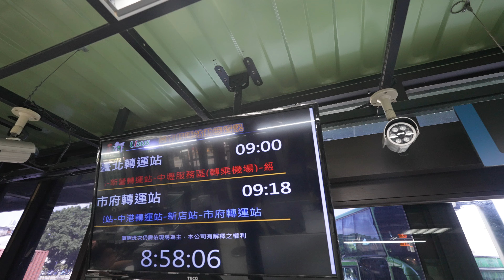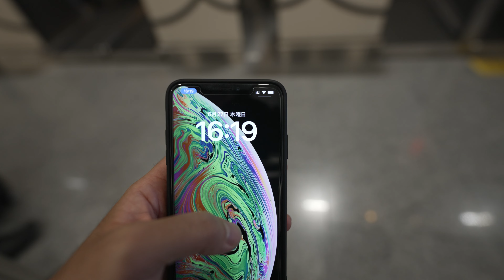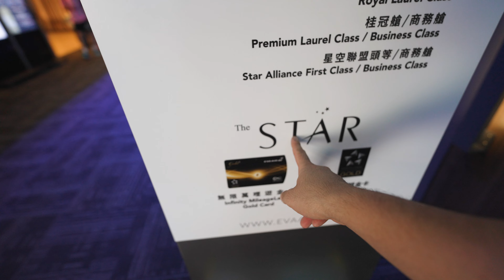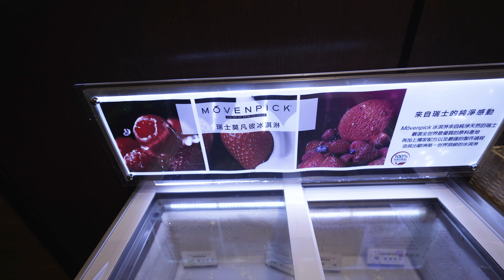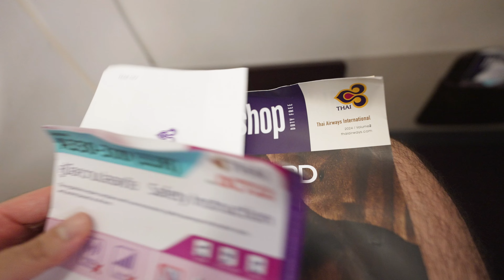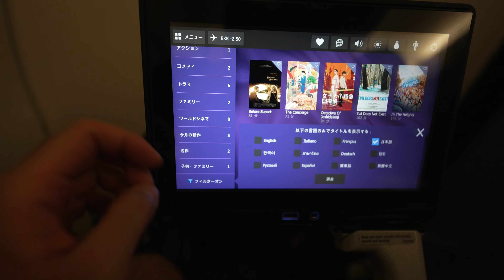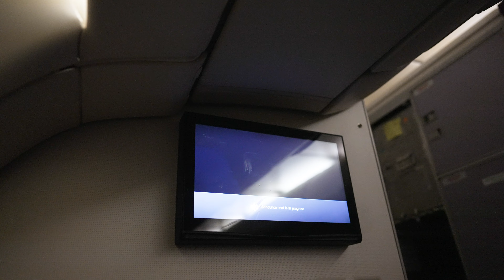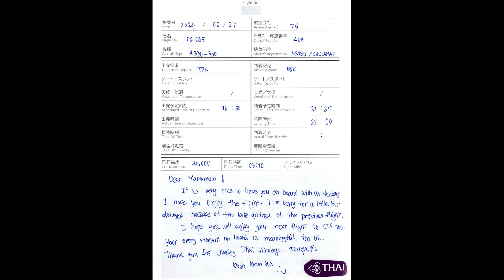夏でもブランケットがないと厳しい... タイ国際航空 台北(桃園)→バンコク(スワンナプーム)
撮影日：2024年6月27日(木)
航空会社：タイ国際航空
便名： TG635
出発地：台北(桃園)-TPE
到着地：バンコク(スワンナプーム)-BKK
出発時刻：18時50分
到着時刻：21時35分
所要時間：3時間45分
機材：A330-300
機体記号：HS-TEO
座席：エコノミークラス(31A)
発券：ユナイテッド航空特典航空券

桃園空港のプラザプレミアムラウンジに待望のあれが設置されていました。個人的には大喜びです。
今回は有料座席だったのですが無料で着席することができ、機内では別の乗客が有料で座席変更をしていました。

・プライオリティパスを発行するならセゾンプラチナ・ビジネス・アメリカン・エキスプレス・カードがおすすめ！このURLから申し込むと初年度年会費無料(プライオリティパス作成費用も永年無料)の他、入会月の翌々月末までに20万円以上利用で12,000円分のアマゾンギフトカードがもらえます。